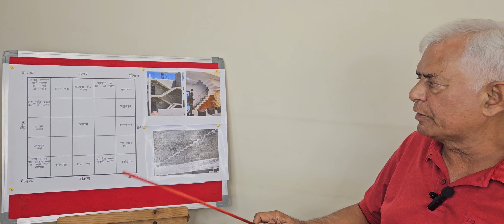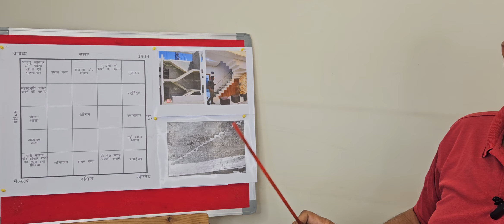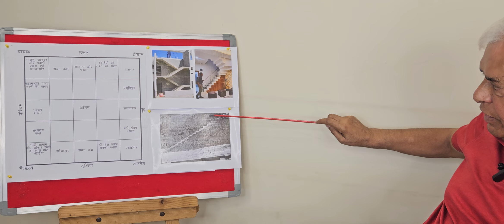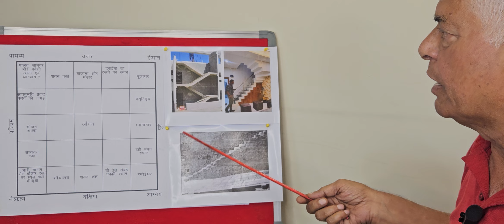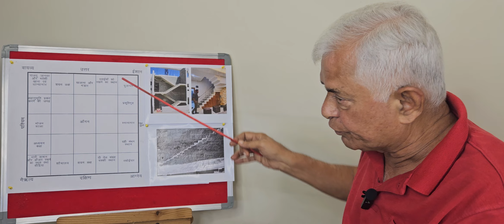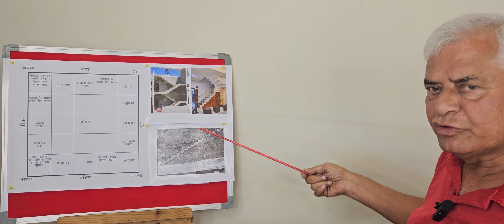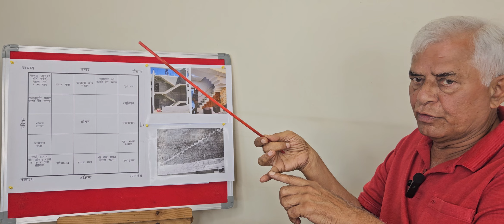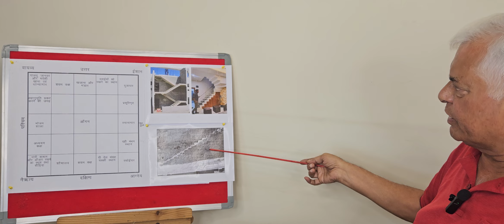VB2: STAIRCASE KO LEKAR SABHI PRAKAR KI BHRANTIYA | SIDHI KAHA BANANA CHAHIYE| STAIR KO LEKAR BHRAM